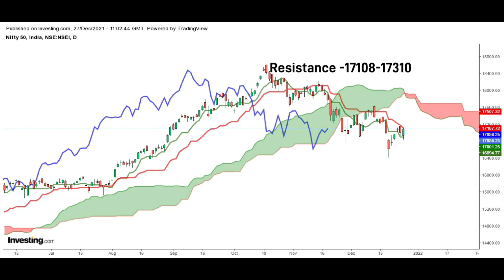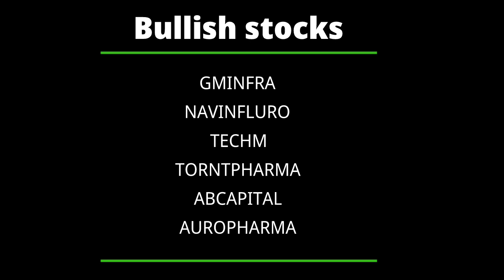Market in Minutes - 27DEC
• WealthUp provides FREE financial planning, Mutual fund, Equity investments as well as Health & Term Insurance products based on Individual goals and needs.
• We also offer Training on Technical analysis based on Inchimoku Cloud and Candlestick.